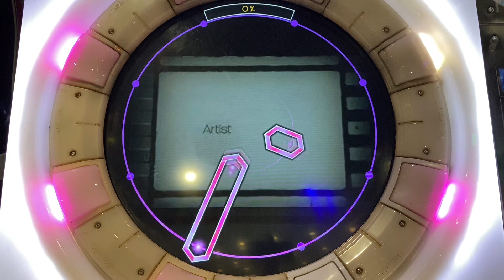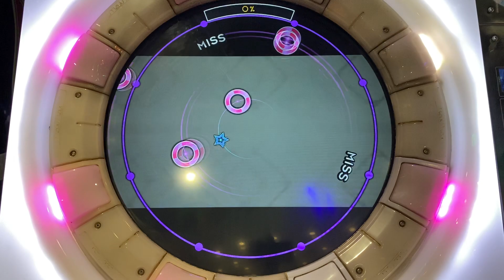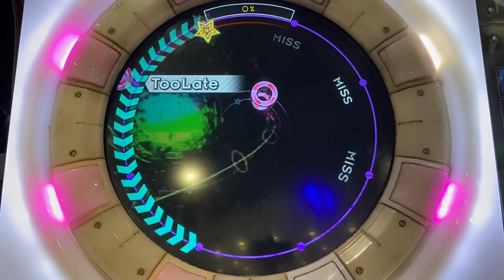Good Life [MASTER] 譜面確認 (Maimai 中国版) *1080p*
Good Life / litmus* / G2R2018